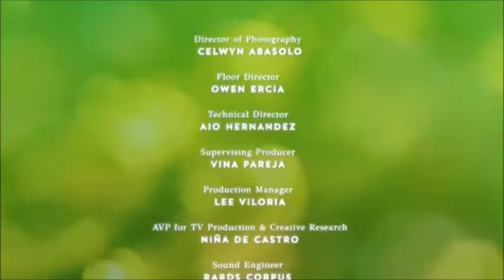Sarah & Matteo Love, Landers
Check out more amazing music from our Asia's Popstar Royalty Sarah Geronimo.